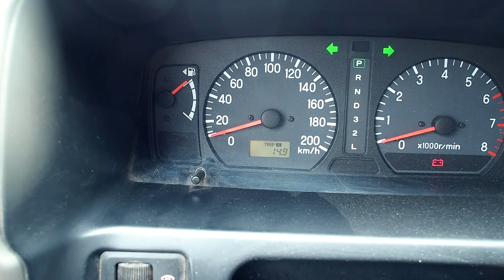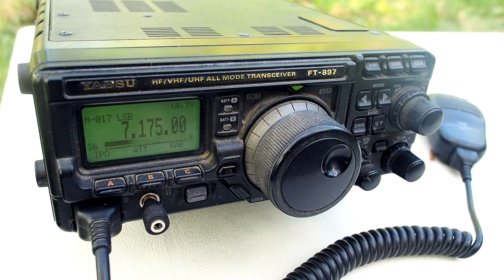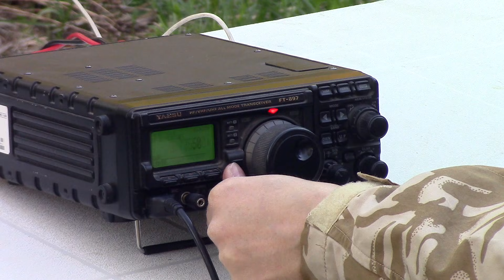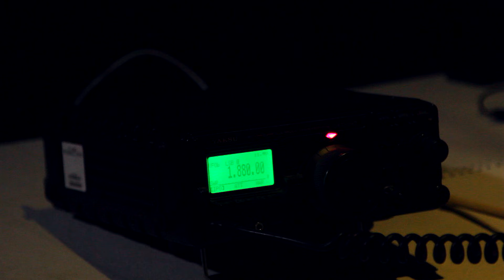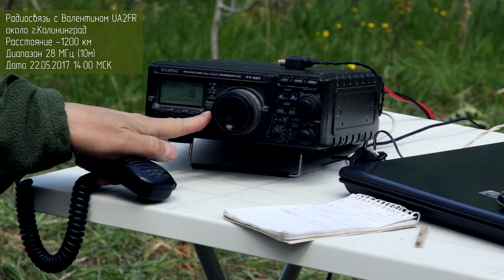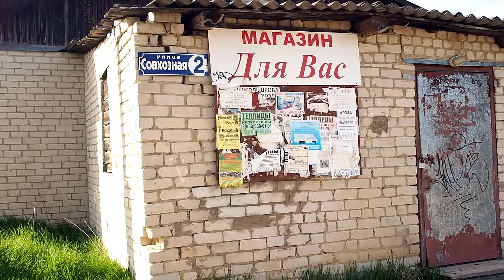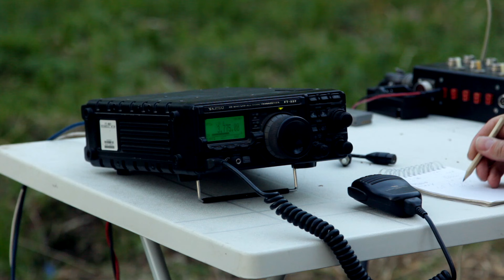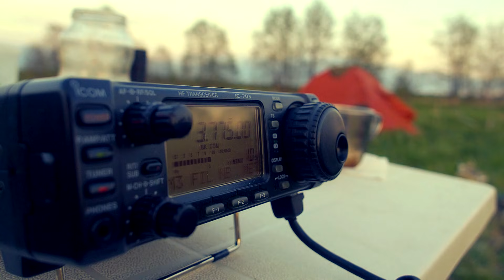Путешествие по России. Поход. Радиосвязь на коротких волнах из похода. Часть 1.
В мае 2017-го года я ездил в небольшое путешествие, суть которого заключалась в том, что я перемещался между разными областями России на автомобиле, и останавливался на стоянки в полевых условиях вне населенных пунктов.

В этом видео показана первая часть фильма о путешествии: дорога из Нижнего Новгорода, стоянка во Владимирской области, радиосвязь с этой стоянки, прогулка в поселок Ларионово, приводной авиационный маяк MF на 478 кГц в поселке, красивая природа, леса, поля и еще много всего.

Для помощи каналу и благодарностей:
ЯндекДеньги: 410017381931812